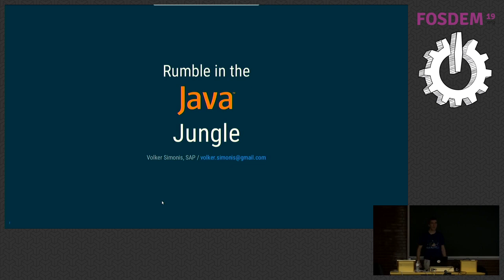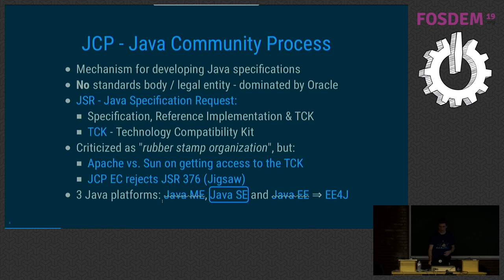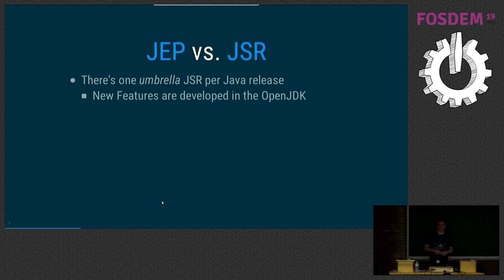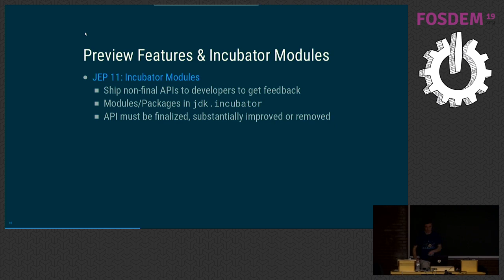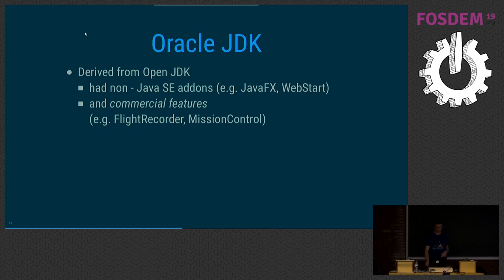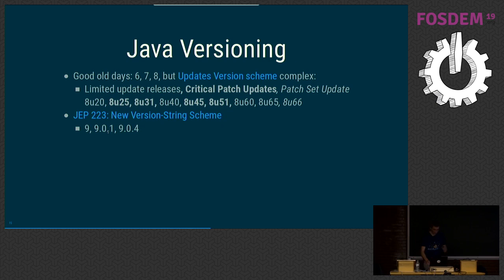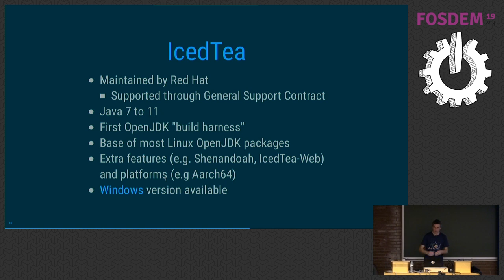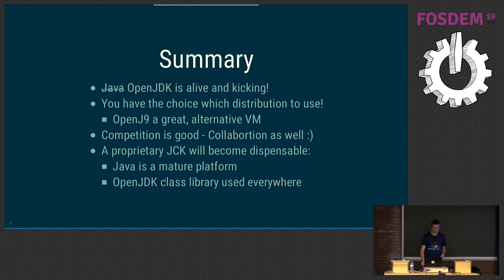Rumble in the Java Jungle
by Volker Simonis

Rumble in the Java Jungle OracleJDK, OpenJDK, AdoptOpenJDK, OpenJ9, Zulu, IcedTea, Liberica,
SapMachine, GraalVM, SubstrateVM. 8, 9, 10, 11, 12, 18.3, 18.9,
short-term, mid-term, long-term support release, security updates.
GPLv2, Classpath Exception, Oracle Binary Code License, Technology
Network License Agreement. Field of use restriction, private and
commercial use, reference implementation, substantially derived,
TCK/JCK, Oracle Contribution Agreement, OpenJDK Community TCK License
Agreement (OCTLA), Java Community Process (JCP), Java Specification
Request (JSR), Java Enhancement Proposal (JEP), Preview Features,
Incubator Modules, Java (TM), Java SE compatibility, OpenJDK trademark
notice.

Confused? Come and hear from Java and OpenJDK veteran Volker Simonis
how the Java world has been radically turned inside out in the last
year and how this impacts you as a Java user or developer. After the
talk you'll have a clear understanding what's going on in the Java
ecosystem and you'll be ready to plan your or your companies future
Java strategy.